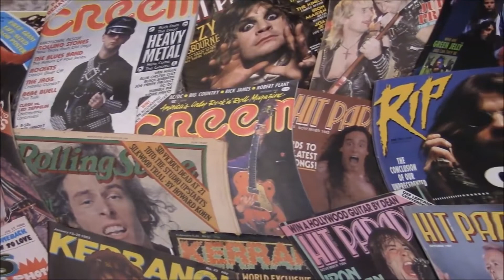Hard n' Heavy: Honorary Mentions of 1976 - Part 2 | nolifetilmetal.com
Scott Waters and Randy "Trog" Michaud pick out their top Hard n' Heavy records from 1976.